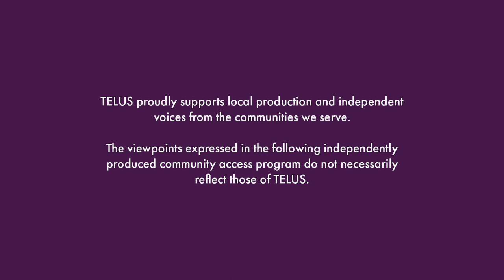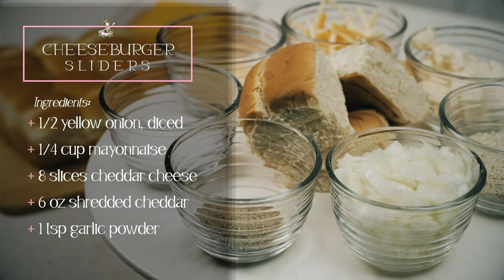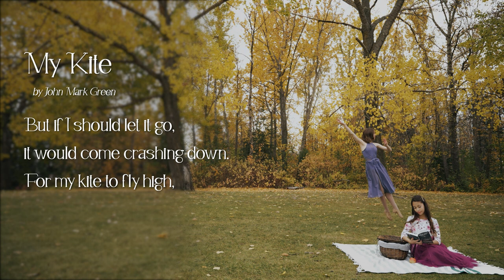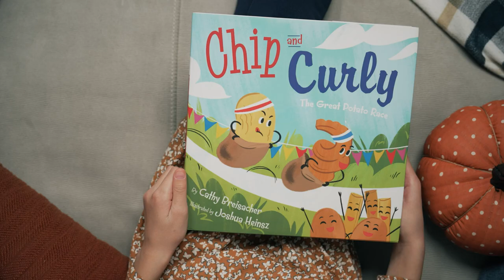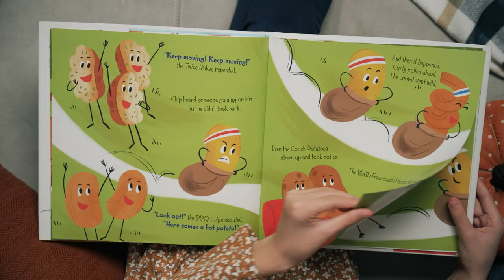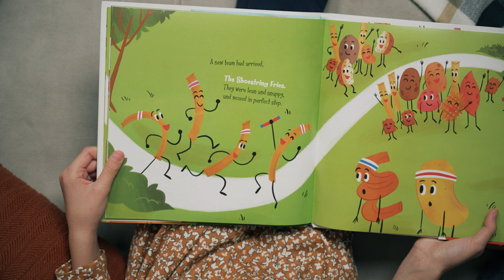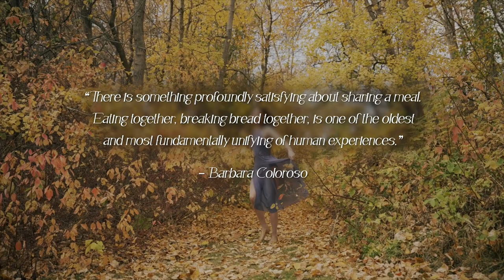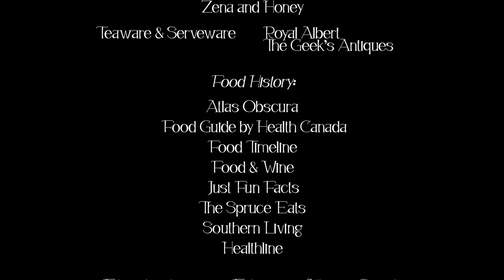Cooking With Kyssara S3 Ep 05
Kyssara makes easy Cheeseburger Sliders with sweet buns. Kyssara visits a local Edmonton diner to help make a few of  their yummiest dishes. With Mitch and Helen’s help, Kyssara serves up a delicious diner style French Toast and a Lemon Berry Pie.